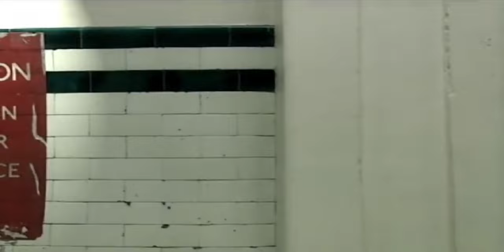Rob Clarke and The Wooltones - Mind The Gap, Eastern Region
Video by Rob Clarke and The Wooltones.